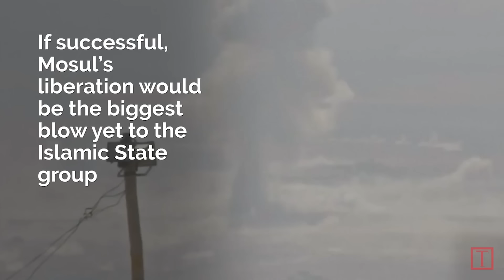Iraqi and Kurdish Forces Launch Mosul Offensive Against ISIS | TIME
The battle to liberate the Iraqi city of Mosul from ISIS militants began on Monday, in the biggest military operation since the departure of the U.S. from the country in 2011.

ABOUT TIME
With 24/7 reporting, TIME puts the global news of the day into context—shaping the conversation and illuminating the common ground in its own distinct style. Analytical and insightful, lively and engaging, TIME tells the larger story about the world we live in. Subscribe for daily world news, interviews, science, technology, politics, health, entertainment, and business updates, as well as exclusive videos from TIME’s Person of the Year, TIME 100 and more by TIME’s acclaimed writers, producers and editors.